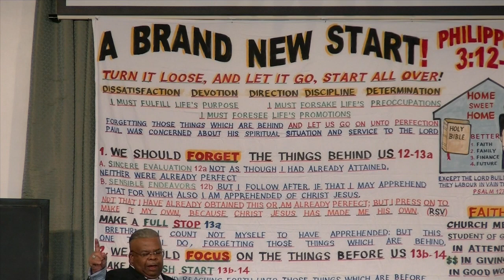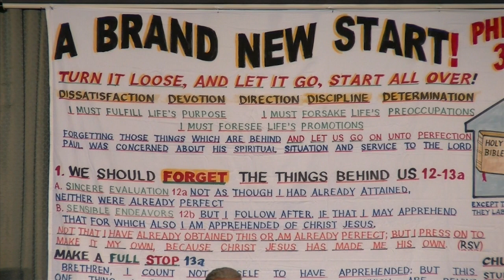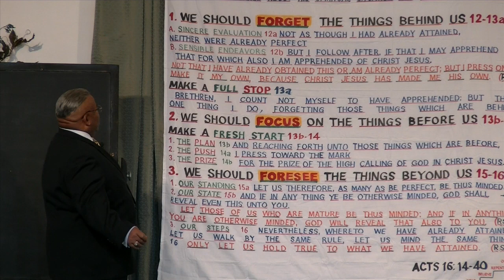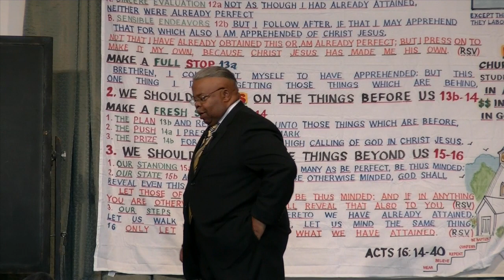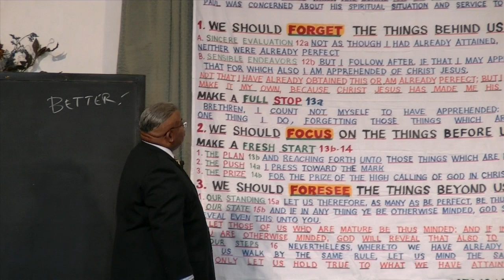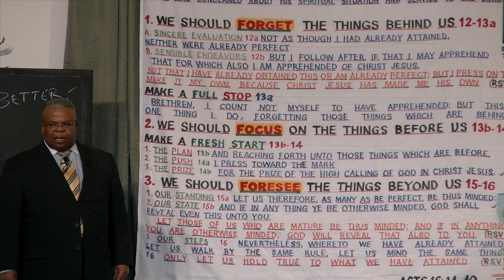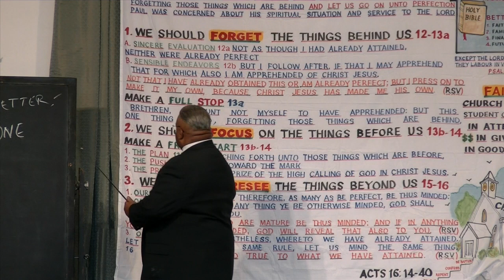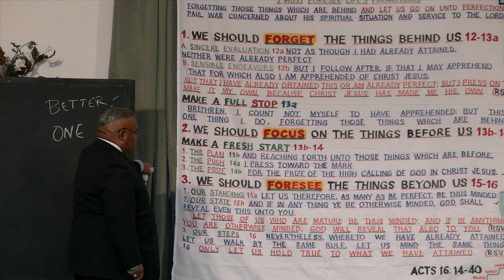A BRAND NEW START PART 1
PART 1 OF THIS LESSON PREACHED BY JOHN SHANNON SR. AT JAMES RD CHRUCH OF CHRIST